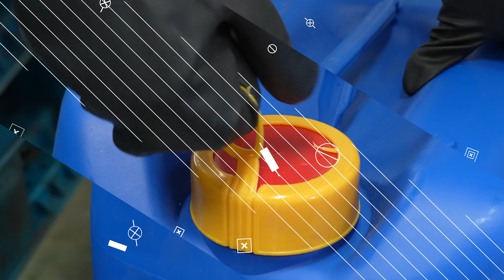ระเบิดยาสีฟันช้าง ที่ใหญ่ที่สุดในโลก!! ทําลายสถิติโลก!!